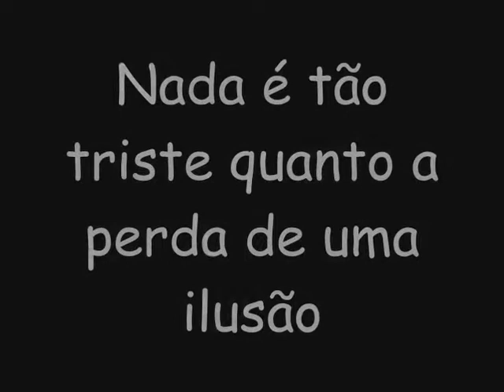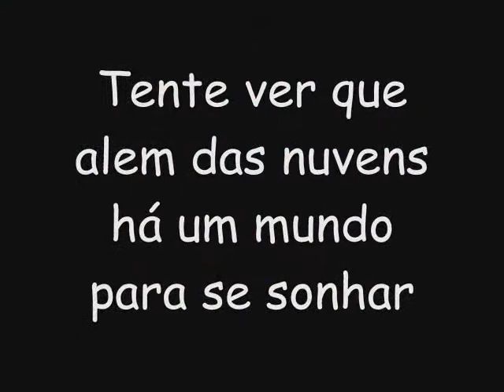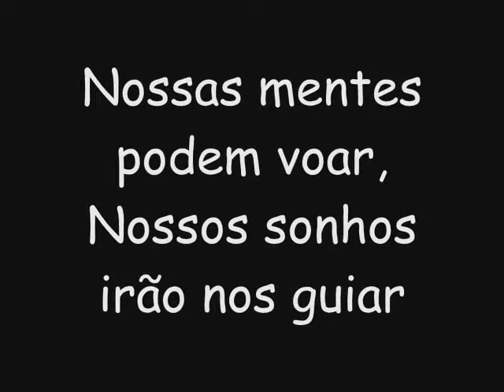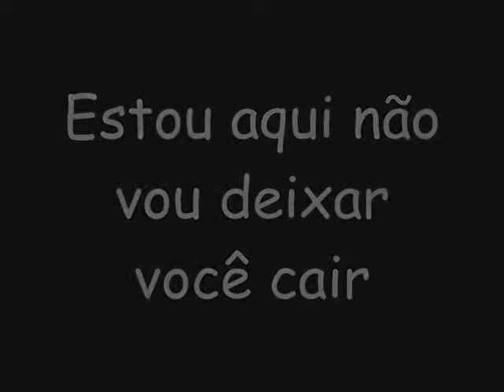F zero Suicídio do primeiro andar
Suicídio do primeiro andar